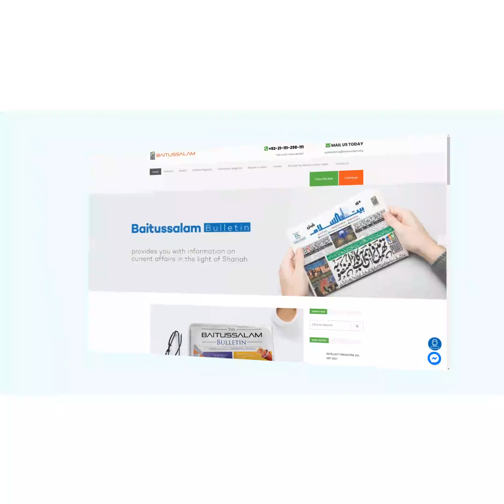Islam or mahajir | Maulana Abdus Sattar H.A.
"اسلام اور مہاجرین"

"Islam and refugees"

Baitussalam Twitter:
Twitter.com/Baitussalam_org

Baitussalam Instagram:
Instagram.com/Baitussalamorg

Baitussalam Welfare Instagram:
Instagram.com/Baitussalamwelfaretrust